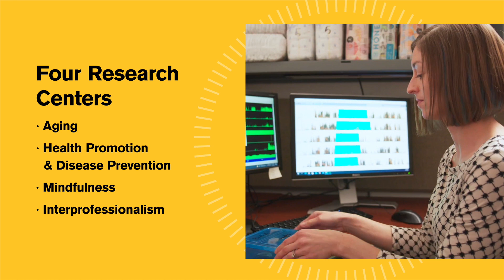Edson College Legacy of Care and Discovery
For more than 60 years, the Edson College of Nursing and Health Innovation has prepared health leaders to excel wherever they are needed, from the bedside to the boardroom.

This passion forms the bedrock of Edson College, and has guided us from a modest state nursing school to a national leader in health education.

It inspires our faculty and students to explore  new technologies and innovations, and collaborate globally on research that improves the quality of life for everyone.

This commitment to care and discovery drives our efforts out of the classroom and into the community, where connections are made and relationships built with the people we serve, and the organizations we partner with.

As part of the New American University, we take responsibility for the health of everyone in our community.

About the Edson College of Nursing and Health Innovation:
The Edson College of Nursing and Health Innovation at Arizona State University provides a first-class education for more than 4,000 undergraduate and graduate students.
Both our Master of Science in Nursing (MSN) and Doctor of Nursing Practice (DNP) degrees are ranked by U.S. News and World Report as two of the best programs in the nation.
A recent $25 million gift from the Edson family will help Edson College continue its leadership and research capabilities in the areas of cognitive development, dementia and family caregiving.